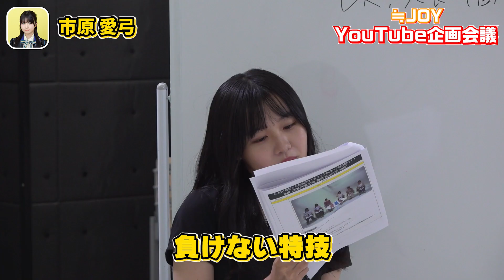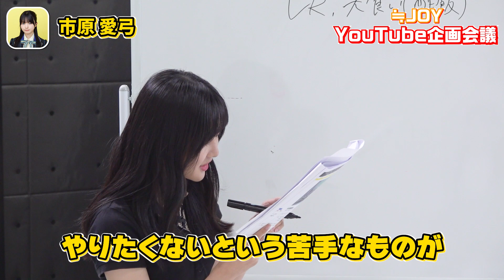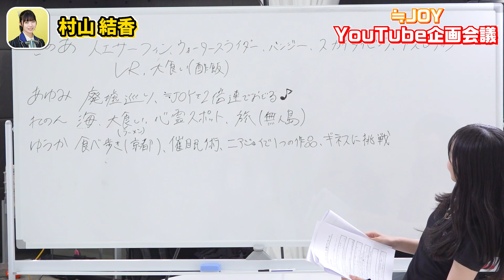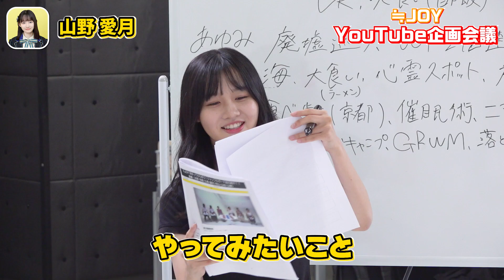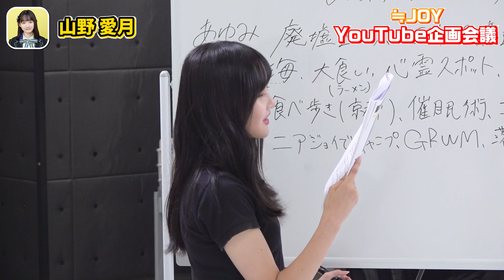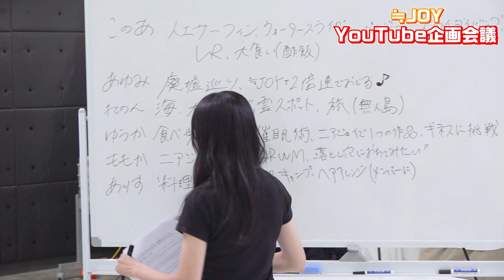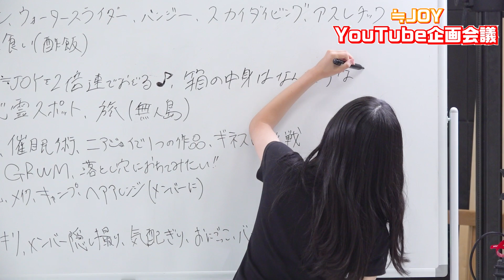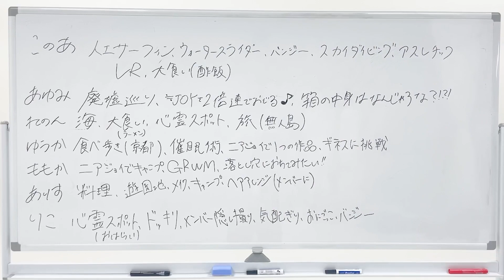【落とし穴！？無人島！？】ニアジョイメンバーの企画会議！完結編！【天野/市原/江角/藤沢/村山/山田/山野】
≒JOY YouTube企画会議！
後半メンバーが登場👑
ハードな！？企画がたくさん出てきました🌟🔥
今後のニアジョイメンバーの活躍をお楽しみに！

▼前半メンバーの動画はこちら！
【≒JOY参戦！】ニアジョイのYouTube企画を考えよう！【逢田/大信田/大西/小澤/髙橋/福山】

👑目次
00:00 後半メンバーの登場！
00:51 MCは藤沢莉子！
01:12 天野香乃愛のやりたいことは？
02:41 市原愛弓のやりたいことは？
04:11 江角怜音のやりたいことは？
05:29 村山結香のやりたいことは？
06:37 山田杏佳のやりたいことは？
07:57 山野愛月のやりたいことは？
09:15 藤沢莉子のやりたいことは？

天野 香乃愛（Konoa Amano）
市原 愛弓（Ayumi Ichihara）
江角 怜音（Renon Esumi）
藤沢 莉子（Riko Fujisawa）
村山 結香（Yuuka Murayama）
山田 杏佳（Momoka Yamada）
山野 愛月（Arisu Yamano）